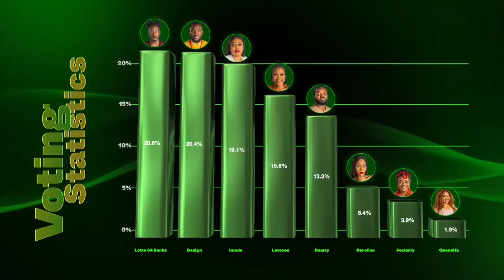Naija hood rep~ Week 6 eviction